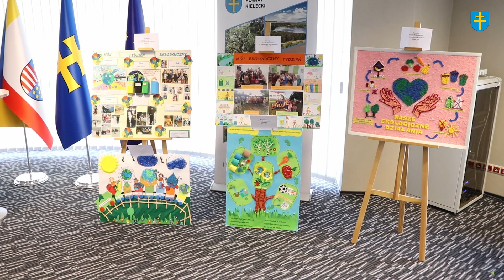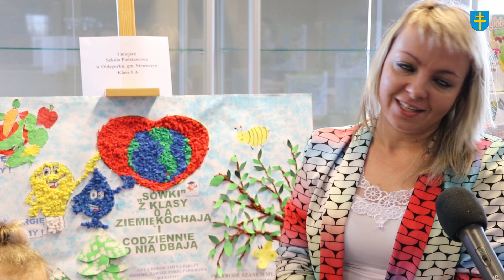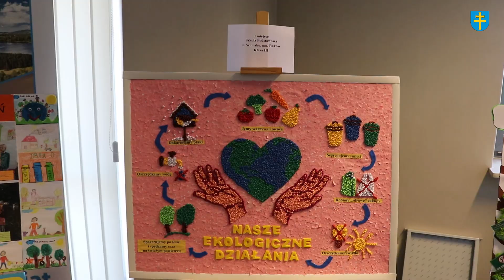Nagrody w konkursie ekologicznym wręczone